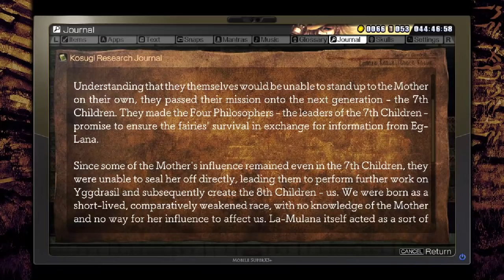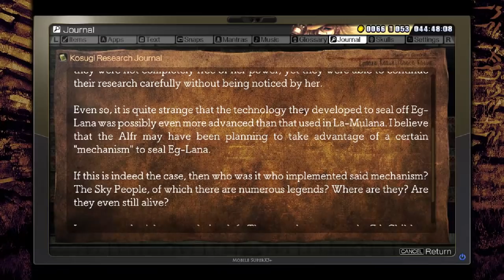La-Mulana 2 - 58a - somewhat miffed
pressing the attack button once at the wrong time can have timeline affecting effects